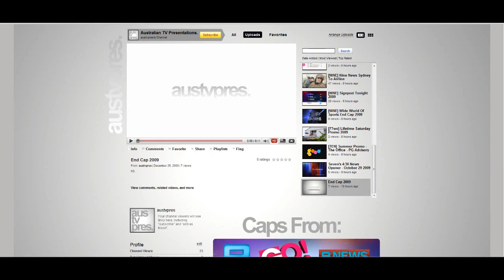[SEVEN/RELAUNCH] Today Tonight Perth New Set